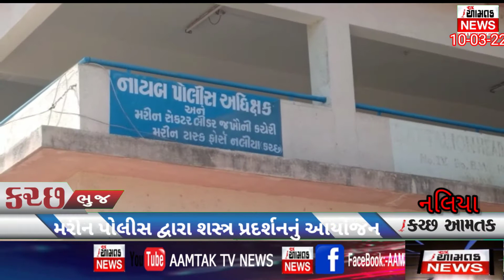AAMTAK_NEWS મરીન પોલીસ દ્વારા નલિયાશાળાના બાળકો માટે શસ્ત્ર પ્રદર્શન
નલિયા  હોથી વાંઢ  મરીન  કામનડો  કેમ્પસ ખાતે  મરીન પોલિશ ના કર્યો અને શાસ્ત્રો  વિશે  પ્રદર્શન એસ.પી. શ્રી  પિનાકીન પરમાર  ની આગેવાની હેઠળ યોજાયું જેમાં નલિયા  મરીન કમાન્ડો ના નાયબ પોલીસ અધિક્ષક   આર. એમ. ચૌધરી. કોટેશ્વર ના નાયબ મરીન પોલીસ અધિક્ષક  બી કે ઝાલા. માંડવી ના નાયબ મરીન  પોલીસ અધિક્ષક વસાવા. BSF ના નાયબ  પોલિશ  અધિક્ષક  ઉદય રાજ  જી વગેરે  ની હાજરી માં પ્રદર્શન યોજાયું  નલિયા  પ્રાથમિક શાળા  ના ગ્રુપ આચાર્ય લક્ષમણ ગઢવી  એ આવું આયોજન નલિયા માં પહેલી વખત થયું છે  અને આ  પ્રદર્શન થી વિધાર્થી ઓ ને  મરીન પોલિશ ની કામગીરી વિશે જાણવા મળશે. આવા પ્રદર્શન  અવાર નવાર થાય  તેવું જણાવ્યું હતું. આ પ્રદર્શન  માં નલિયા ગામ ની  પ્રાથમિક  શાળા  ઓ મોડેલ સ્કૂલ અને વી આર ટી આઈ  નલિયા   ની શાળા એમ કુલ 4 શાળા  ના   વિધાર્થી ઓ  પ્રદર્શન નિહાળ્યો   નલિયા મરીન  પી એસ આઈ  બબા ભાઈ  કોલી   અને જવાનો એ આ વ્યવસ્થા સંભાળી હતી